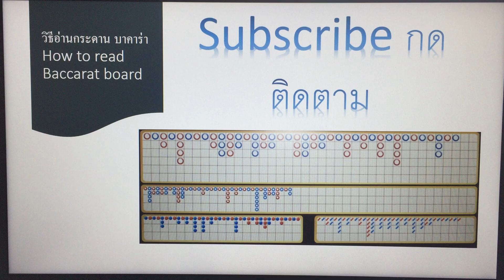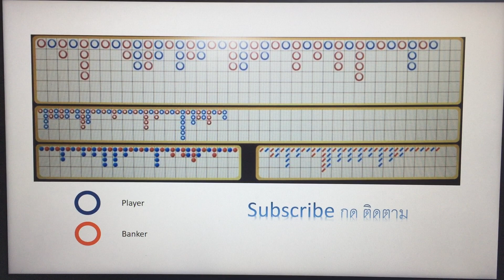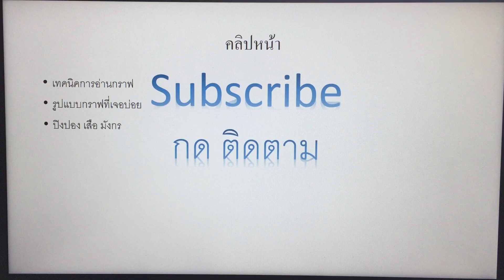วิธีอ่านกราฟ บาคาร่า Baccarat board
วิธีอ่านกราฟ บาคาล่า Baccarat board
อ่านมาเก๊า บาคาล่า
บาคาร่า baccarat